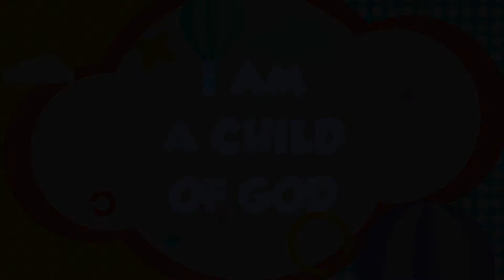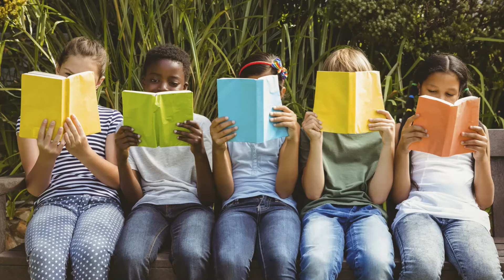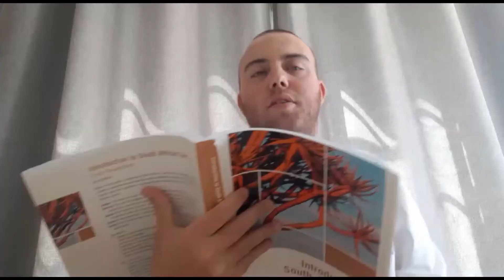Sunday 21-02-2021 - Red Zone Kids